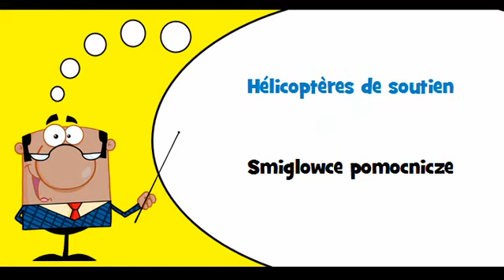VOCABULAIRE FRANÇAIS POLONAIS # Thème = Hélicoptères de combat